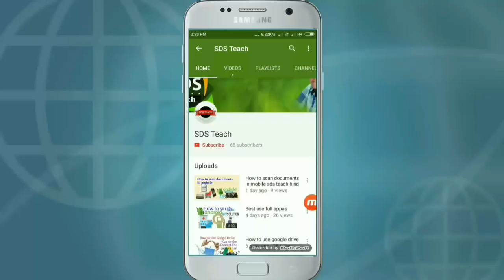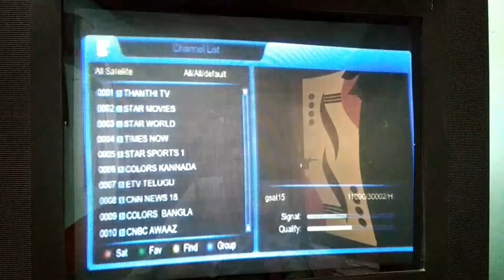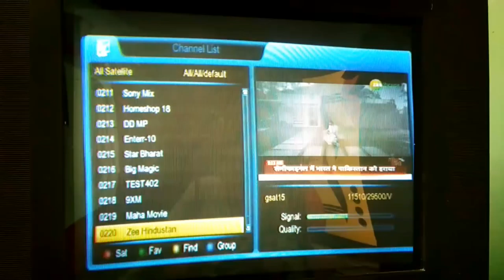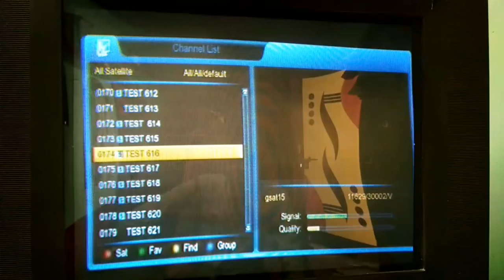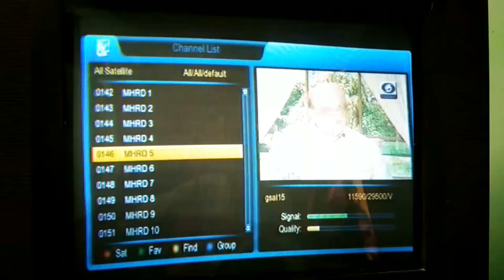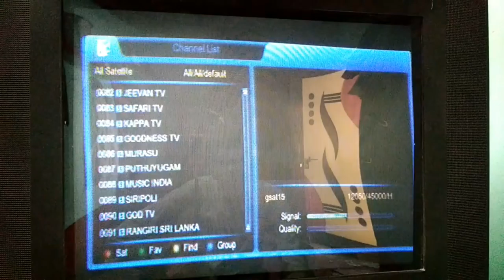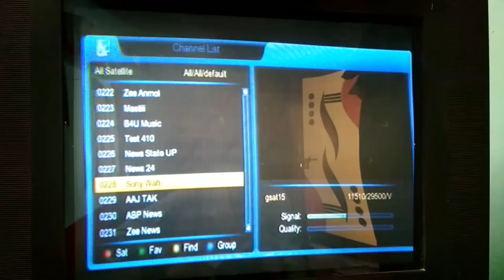Dd free dish full chanel list 2018